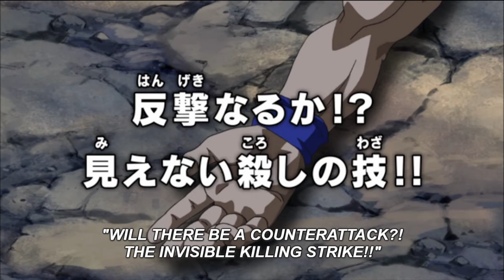SUPER SAIYAN BLUE GOKU VS. HIT!!! Dragon Ball Super Episode 72 Preview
Video Title: SUPER SAIYAN BLUE GOKU VS. HIT!!! Dragon Ball Super Episode 72 Preview